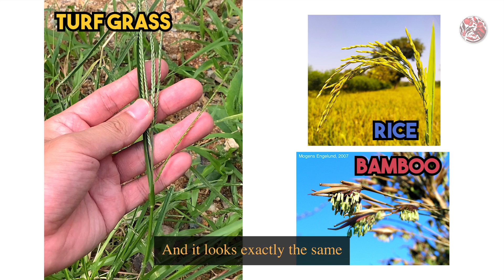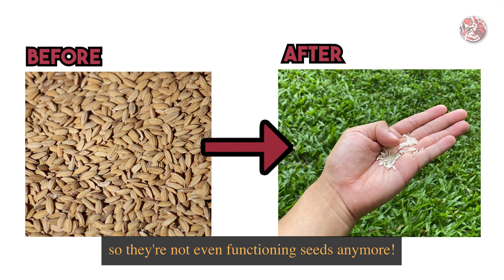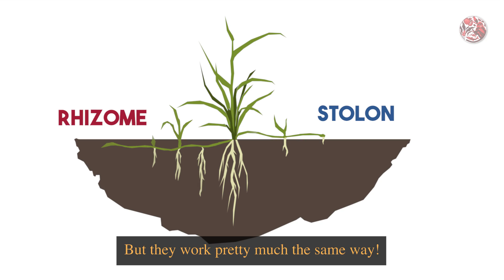Like It Both Ways | Poaceae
Do you know what is the world's most important family of plants? In this episode, we learn all about the diversity of the Poaceae family, and how they are a ONE PLANT CLONING MACHINE!

The 16 most important plants in the world

How do panda survive on bamboo? (NatGeo)

Written, Filmed and Edited by:
Fang Shawn